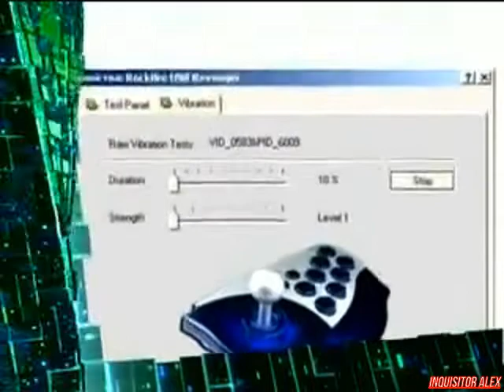03 - Cyber Sport (ТК "7ТВ",~20.01.2008 год) 480p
03 - Cyber Sport (ТК "7ТВ",~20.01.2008 год) 480p

Новости Киберспорта:
- Begrip Gaming не оставляет попыток приобрести перспективную команду;
- Electronic Sports World Cyber Game не собирается покинуть Париж;
- Вчера состоялся очередной матч в рамках MeetYourMakers;
- Недавно завершился первый квалификационный матч на ClanBase EuroCup.

Школа Виртуального спорта:
- Как перехватить контроль в Quake.

Новейшие киберспортивные девайсы:
- SilverStone Sabertooth;
- Virtual Pilot Pro;
- Rockfire Revenger Force Feedback QF-6000UV;
- Cyber Snipa.

Турнир ASUS Autumn 2007:
- Матч между Антон "cooller" Синьгов (Россия) - Алексей "Cypher" Янушевский (Белорусь)
Игра: Quake 3
Карта: ZTN
Итоговый счет: ...
Над передачей работали:

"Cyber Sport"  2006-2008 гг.